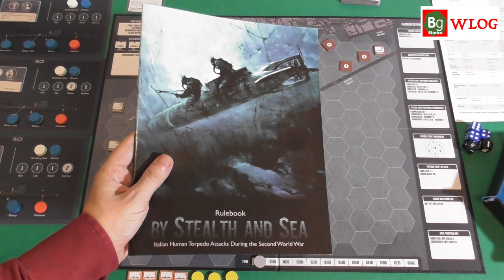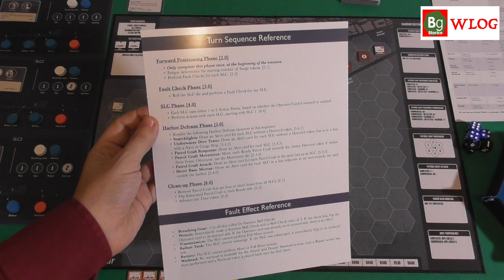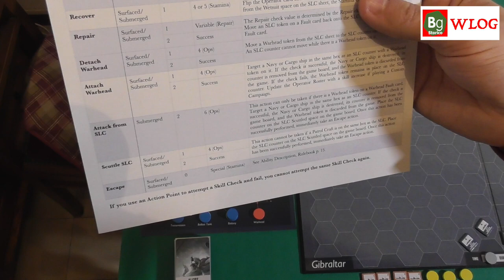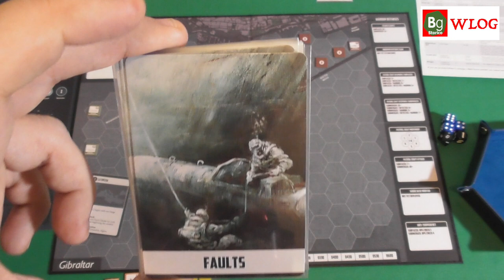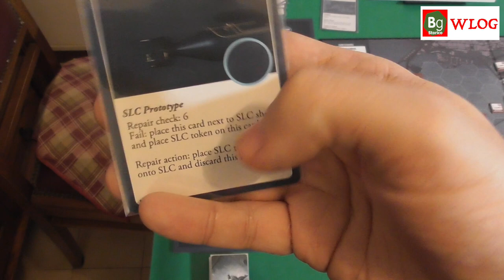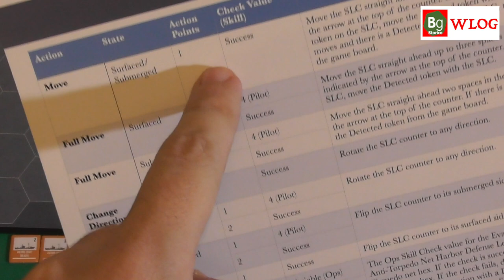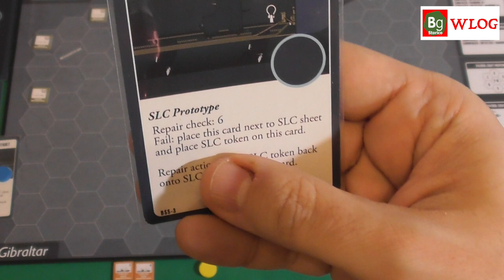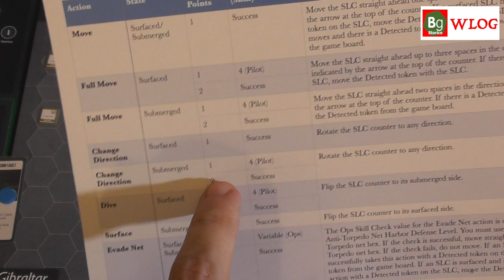WLOG 62 Addendum - Si Gioca! By Stealth and Sea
A grande richiesta, proviamo insieme una missione di By Stealth and Sea, per capire il regolamento di questo bellissimo nuovo titolo DVG... e anche per capire cosa doveva significare andare a caccia di navi di notte, nei porti inglesi!